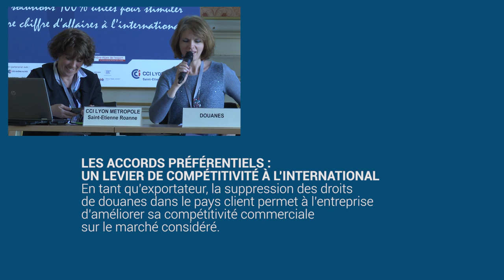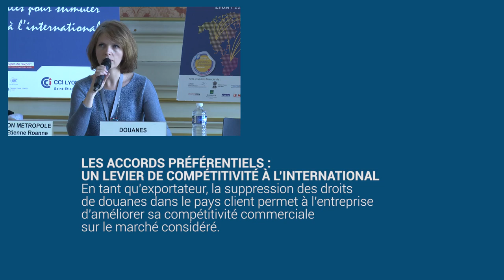Les accords préférentiels : un levier de compétitivité à l'international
En tant qu’exportateur, la suppression des droits de douanes dans le pays client permet à l’entreprise d’améliorer sa compétitivité commerciale sur le marché considéré. Conférence donnée lors du Forum de l'international 2016.